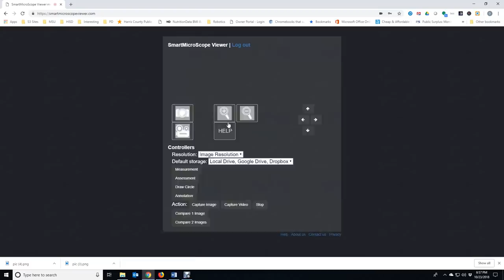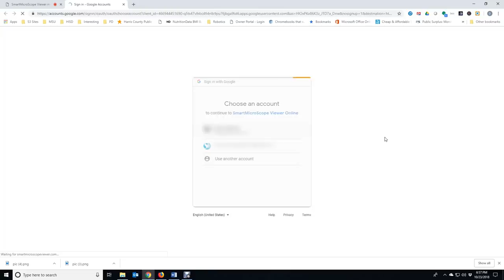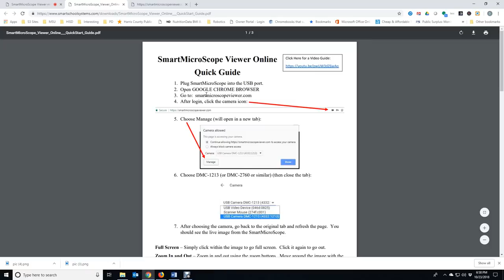"SmartMicroScope Optix"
Introducing the SmartMicroScope Optix for chromebooks, PCs and Macs.  Plug and play microscope camera.  No microscope software to install.

Turn your traditional microscope into a Digital Microscope quickly and easily and without installing software.

Simply remove the eyepiece from your traditional microscope and replace it with the SmartMicroScope Optix microscope eyepiece camera.

Connect to the USB port on your computer.

Open the Google Chrome browser and go to smartmicroscopeviewer.com.

Enter your user name and password and click OK.

You now see the live image.

Click the image to go to full screen mode.  This is ideal when
projecting for all students to see. – projection microscope

We can increase the image resolution. - Resolution microscope

You can take pictures and record videos.  Notice the timer begins when the video starts and turns off when recording stops.

Images and videos can be viewed in the Gallery.

You can view or save the Gallery items.  There are three save options: DropBox, Google Drive and Local Drive

We will choose “Google Drive”

This will save the images directly to your google drive. – save microscopic images directly to google drive

Each time you save an image to google drive, the tab opens to confirm the image was saved.

Click the HELP button to easily access the quick start guide.
There is a link at the top for a quick start video as well.

Within the online app you can measure. – Mitosis image

Do a quick assessment to see what students have learned. – Onion cell image

Add annotations to live or saved images.”

Draw a moveable circle to point out areas of interest. – Bacteria image

And compare two images side by side.  See the difference between
an artery and vein?”

The SmartMicroScope Optix turns your traditional microscope into a digital microscope that can be projected for all students to see at the same time.

Classroom discussions will never be the same.

• Click Thumbs Up if you enjoyed it!